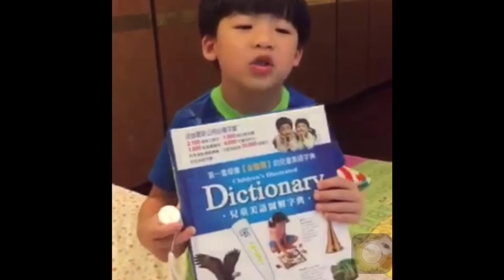2017 壞壞王祝福爸爸生日